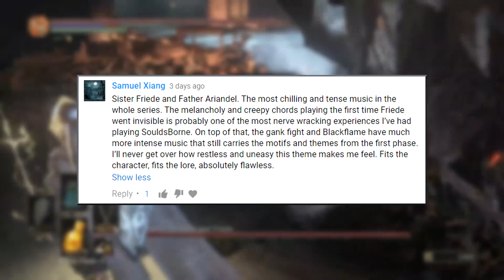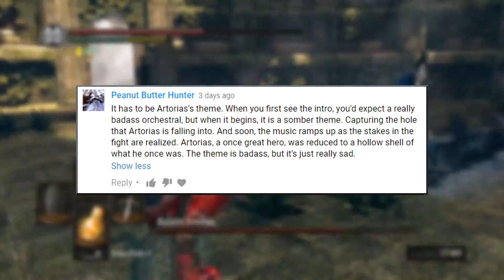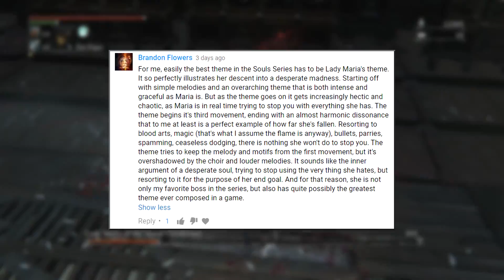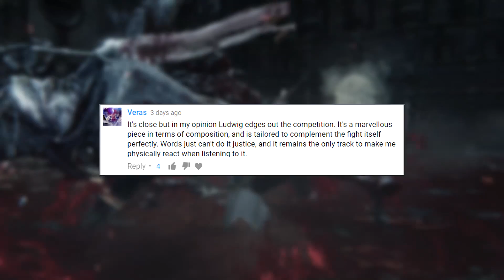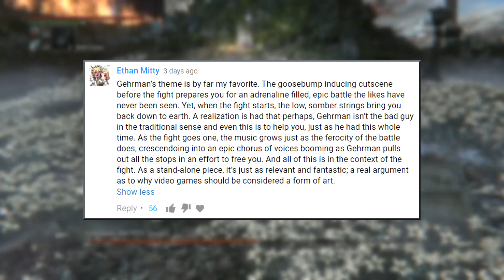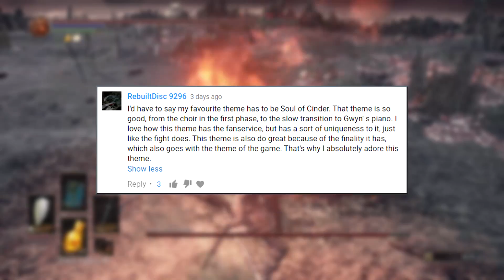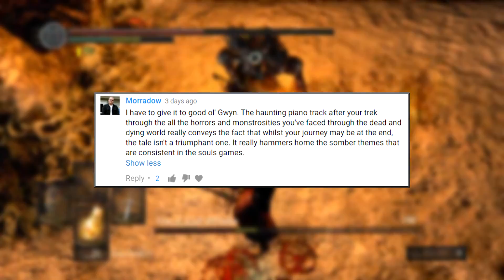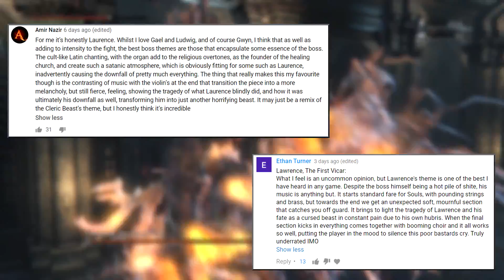Top 10 Best Boss Themes in the Souls Series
Install Raid for Free ✅ IOS ✅ ANDROID Start with💰50K silver and get a Free Epic Champion 💥 on day 7 of “New Player Rewards” program

After ranking the best bosses in dark souls and remastering the best, worst, hardest, and easiest bosses in the souls series, I thought it'd be fun to rank the best and worst areas in Souls with you all submitting your votes. And so we did. And the arenas. Now I turn my attention to a long requested video: best boss themes.

I haven't gotten a chance to post a community ranking in a bit, so I thought I'd give you all the opportunity to vote and weigh in.